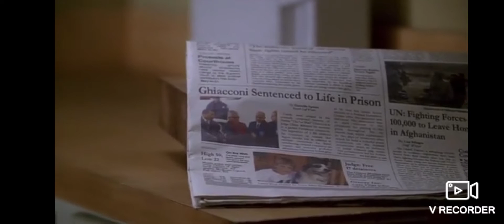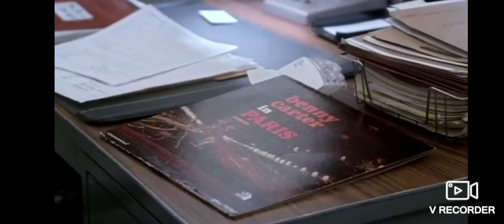Cold Case Ending S06E15 - Wittnes Protection